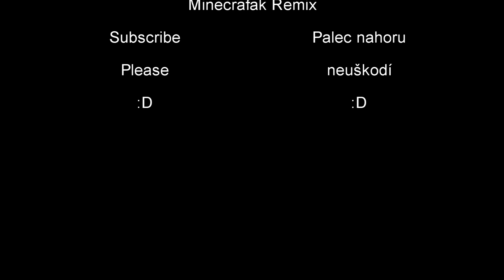[Remix] Minecrafak - Věci